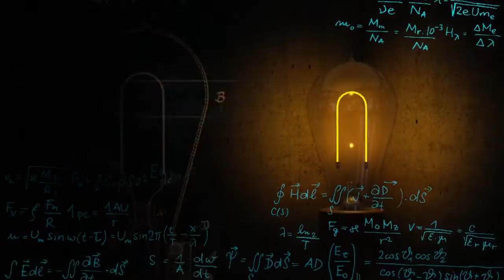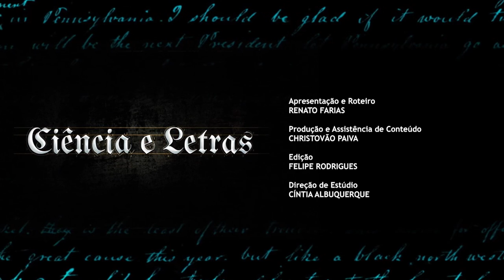Ciência & Letras - Judicialização de Politicas Públicas no Brasil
A obra “Judicialização de Políticas Públicas no Brasil” reúne artigos de especialistas nas áreas de Ciências Sociais, Políticas e Direito. O conteúdo compilado é especialmente relevante nesse momento de pandemia do novo coronavírus, por evidenciar o subfinanciamento do Sistema Único de Saúde (SUS) e a necessidade de ações imediatas para atender a população.
A publicação aborda, ao longo dos seus doze capítulos, temas fundamentais como a saúde, educação, moradia, meio ambiente e outros igualmente importantes, debatidos de forma clara e objetiva facilitando a compreensão do público em geral.
Os artigos do livro foram organizados pela doutora em Ciências Políticas pela Universidade de São Paulo e professora do Programa de Pós-Graduação em Políticas Públicas da Universidade Federal do ABC (PGPP/UFABC), Vanessa Elias de Oliveira.